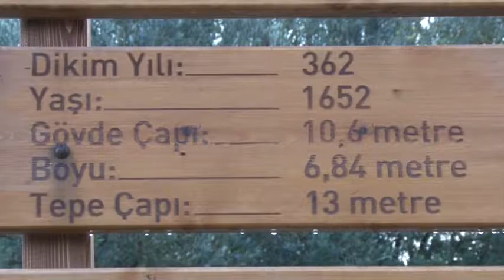Velhasıl Akhisar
TGRT Belgesel TV Hakkında
● Özlem Duyduğunuz Huzur Ekranı: 24 saat boyunca tarih, medeniyet, kültür ve manevi değerleri konu alan, bilgilendirici, dinlendirici ve öğretici belgeseller yayımlıyoruz.

TGRT Belgesel TV Canlı Yayın Bağlantıları
👇Tıkla & İzle📺